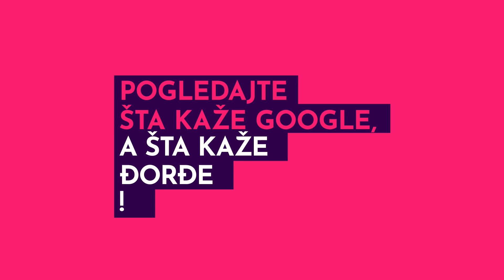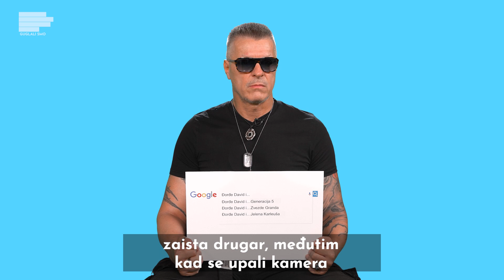Đorđe David: Jelena Karleuša je zvezda, nemojte da se za***avamo!| GUGLALI SMO | S03E09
Đorđe David nam je u gostima, i pričao je iskreno o svemu što ste guglali o njemu! Otkrio nam je koliko mu znači Generacija 5, kako je izgledao njegov dolazak u Zvezde Granda, kao i šta misli o Jeleni Karleuši! Takođe, saznali smo kojim jelom može da ga kupi svaka žena. Sve što ste hteli da znate o Đorđu, pogledajte u novoj epizodi guglalismo!